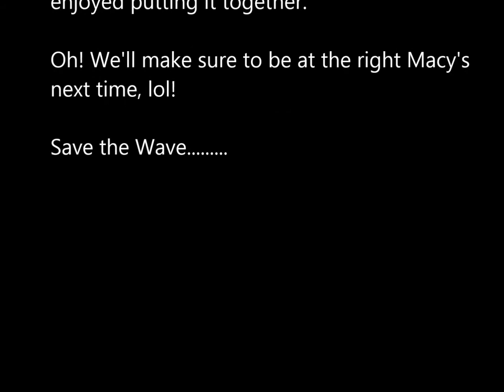Corvette Rally - Season Finale 2017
"Carriage House"